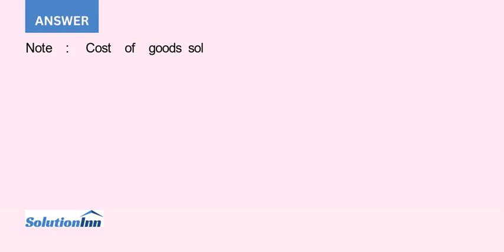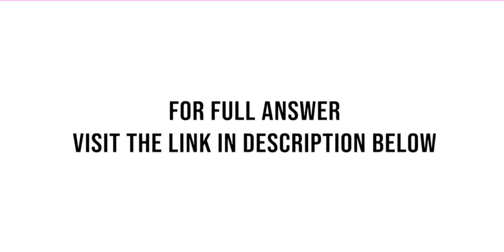Tracer Advance Corporation TAC sells a tracking implant that veterinarians surgically insert into pe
[Solved] - Tracer Advance Corporation (TAC) sells a tracking implant that veterinarians surgically insert into pets. TAC began January with an inventory of 400 tags purchased from its supplier in November last year at a cost of $24 per tag, plus 200 tags purchased in ...